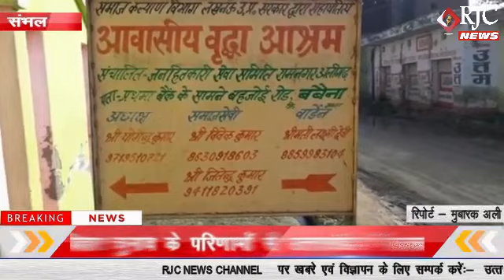संभल : वृद्ध आश्रम में बूढ़े व बुजुर्ग लोगों को उपहार भेंट कर कप्तान यमुना प्रसाद ने मनाया दीपोत्सव